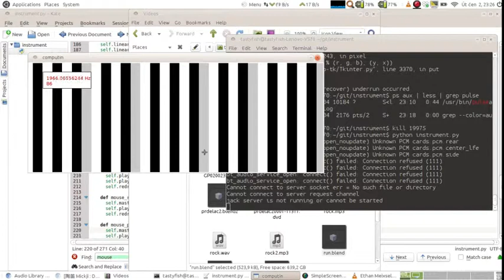computin - my musical instrument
Just a funny musical instrument I made. GitHub (you need python 2 and pyaudio)